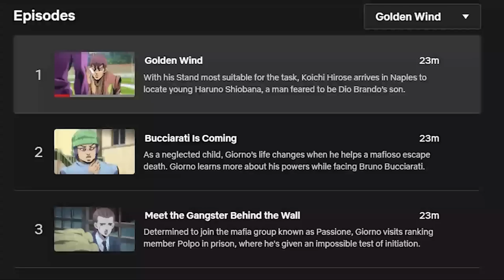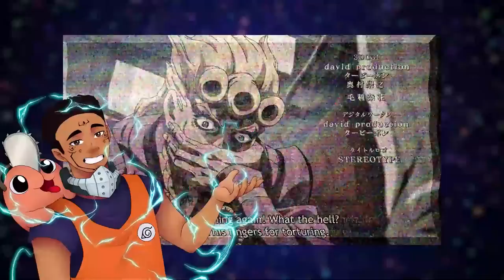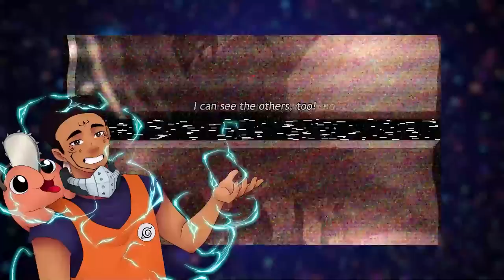JOJO’S PART 5: THE BLACK AIR FORCE MAFIA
Today we talk about golden wind